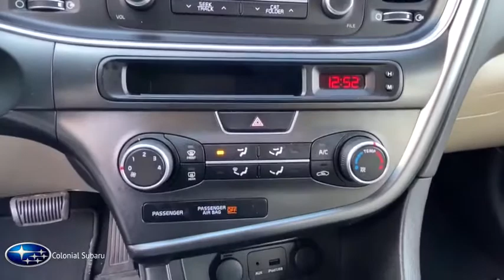2015 Kia Optima Danbury, Brookfield, Ridgefield, New Milford, New Fairfield, CT 90401A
Snow White Pearl Used 2015 Kia Optima available in Danbury, Connecticut at Colonial Subaru. Servicing the Brookfield, Ridgefield, New Milford, New Fairfield, CT area.

Colonial Subaru
89 Newtown Rd

Snow White Pearl 2015 Kia Optima LX FWD 6-Speed Automatic with Sportmatic 2.4L I4 DGI DOHC EXCELLENT CONDITION, ALLOY WHEELS, Beige w/Clean Tex Cloth Seat Trim./br/brRecent Arrival! 23/34 City/Highway MPG/br/brAwards:/br  * 2015 IIHS Top Safety Pick   * 2015 KBB.com 10 Best UberX Candidates/brOur customers tell us our Pre-Owned Vehicles are nicest, cleanest, best deals around! Stop in and see for yourself! Experience the Colonial Difference! You will be glad you did! Price excludes taxes, fees, and dealer conveyance fee of $499. See dealer for details./br/brReviews:/br  * Looking for a practical family sedan that doesn't look like a practical family sedan? You have a few cars from which to choose, but none as feature packed as the 2015 Kia Optima. Source: KBB.com/br  * Lots of standard and optional features for the money; handsome cabin with easy-to-use controls and comfortable front seats; top crash scores; lengthy warranty. Source: Edmunds/br  * With world-class engineering, outstanding performance and advanced safety systems, the 2015 Kia Optima gives you good reason to be passionate about driving a midsize sedan. It combines bold exterior styling, performance and a spacious, luxurious cabin. With the Optima, exhilaration is standard. The key to its exciting performance are the two available engines: the 2.4L Gasoline Direct Injection with an EPA rated 24 city/35 hwy mpg or the turbocharged 2.0L GDI I4 engine that delivers 274 horsepower and fuel efficiency of 22 city/34 hwy mpg. The Optima also has a standard 6-speed Sportmatic transmission for an engaging driving experience. The Optima Hybrid features a 2.4L Atkinson cycle 4-cyl. engine giving an amazing 35 city/40 hwy mpg. Spacious and comfortable seating can accommodate five adults and includes a driver's seat with power lumbar and available leather seat trim. Rear seats have a 60/40 split-folding design for added versatility. Optima EX/EX Turbo and SX Premium Packages include front and